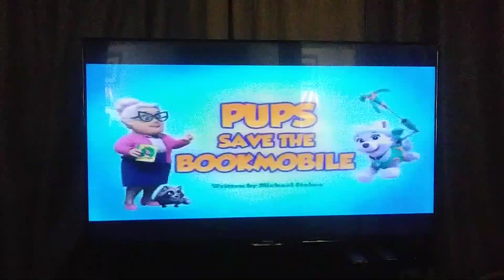Pups Save the Bookmobile Title Card